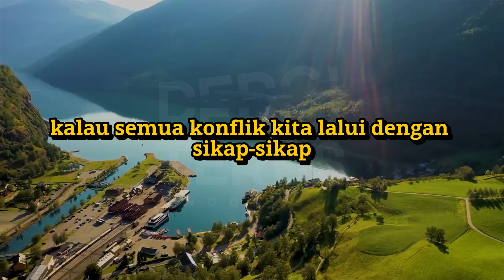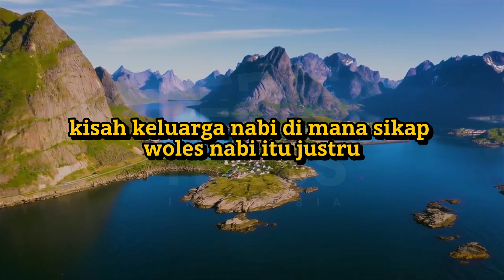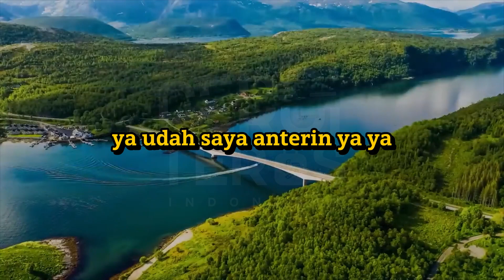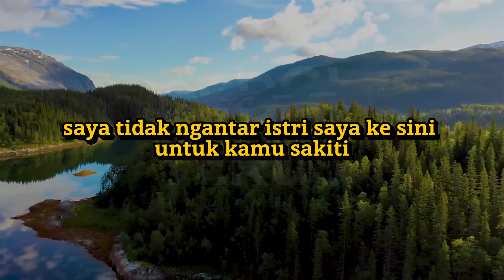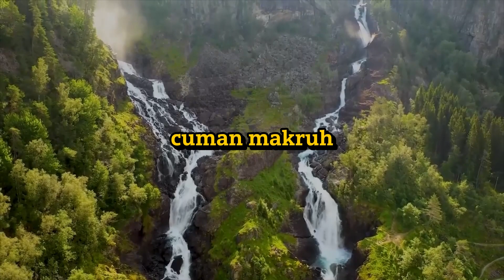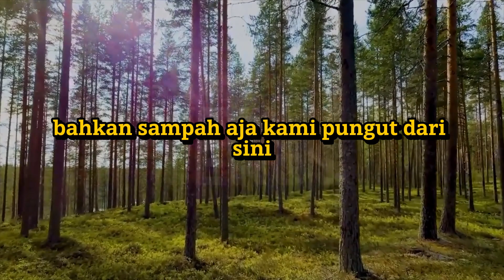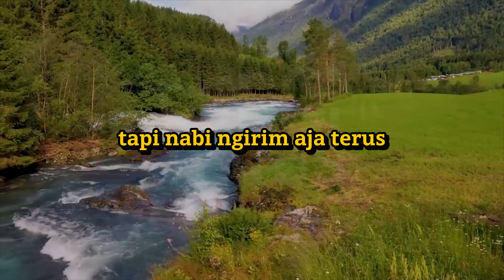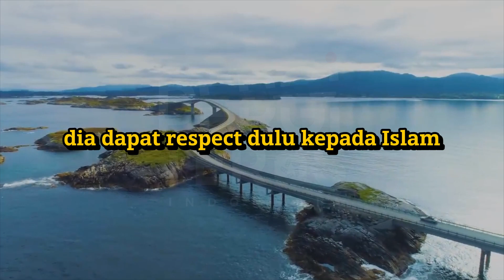UST HANAN ATTAKI | SIKAP NABI ❗❓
Channel ini berisi pengkajian yang pasti bermanfaat.